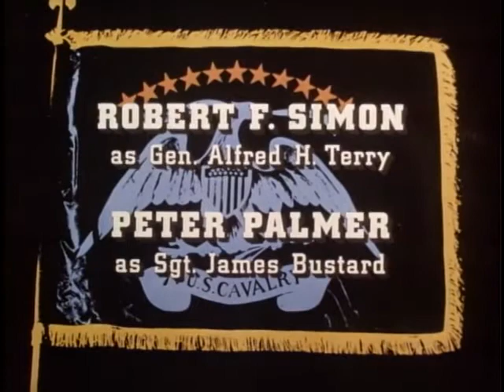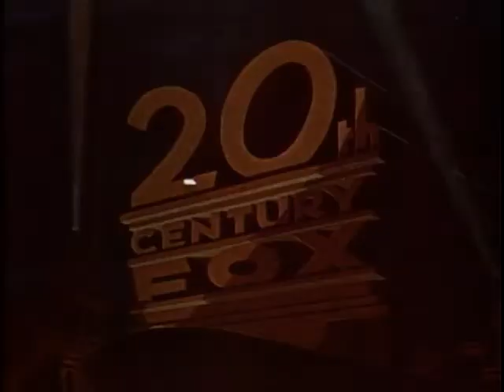Custer 1967 * Series * Episode 11 Death Hunt * WildWest Tv Westerns